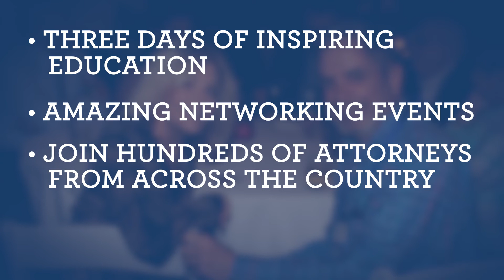2023 Community Association Law Seminar - Laurie Poole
The College of Community Association Lawyers (CCAL) is excited to host the 2023 Community Association Law Seminar in New Orleans, LA.